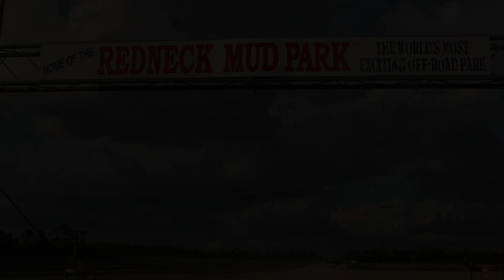Dirt Divas at Redneck Mud Park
It was a weekend for the Dirt Diva's! Rolling in on 28's, riding SXS's, making lunch or making waves, this group at Redneck Mud Park was getting down and dirty! We had a hot summer day, then fought the rain and cold temperatures on the second day. Rain or shine, these girls don't whine. We get glammed up to get muddy and dirty. We drive these beasts and go back to camp for a big feast! Join us on our weekend adventure and enjoy life in the great outdoors!